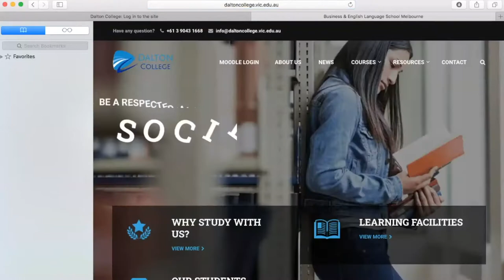Welcome to Dalton College